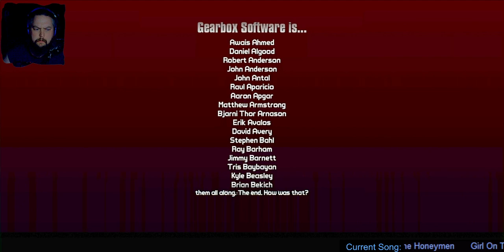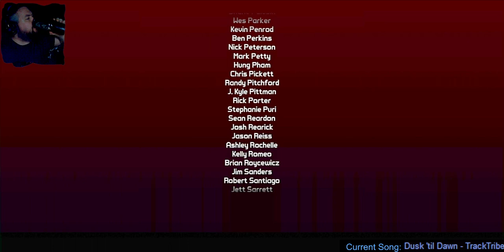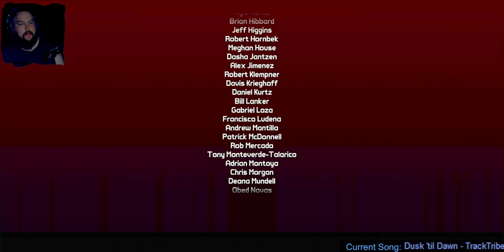Scarlett's Rosco - Let's Play Borderlands 2 (Unedited) Part 38 DLC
Into the belly of the beast.